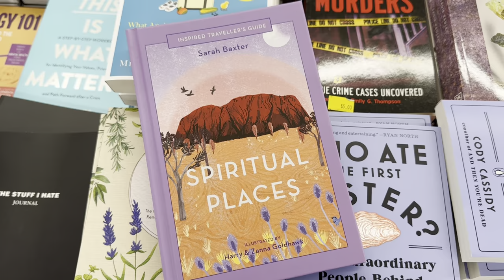VLOGMAS DAY 1 | Family Gathering, Tree Decorating, Work From Home | WIDNEEAMOR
Hey y’all, so this is my very first VLOGMAS!!! I’ll try to do some fun activities to keep you guys entertained. Let me know what kind of vibes you would like me to do.

Amazon Storefront

Age: 26
Race: Black
Nationality: Haitian/Bahamian
Camera: iPhone 15 Pro Max